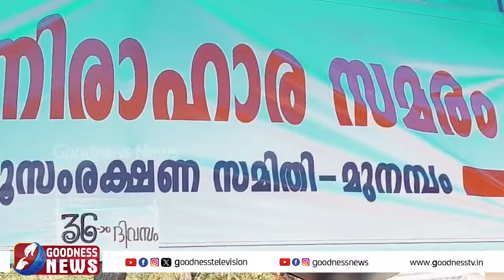ചാവക്കാട് മുസ്ലിം കുടുംബങ്ങൾ കുടിയൊഴിപ്പിക്കപ്പെടുന്നു.. |MUNAMBAM|WAQF BOARD| CHURCH |GOODNESS TV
ചാവക്കാട് മുസ്ലിം കുടുംബങ്ങൾ കുടിയൊഴിപ്പിക്കപ്പെടുന്നു.. മുനമ്പത്ത്  CBCI  പ്രസിഡന്റ് ആൻഡ്രൂസ് താഴത്ത് പിതാവിന്റെ വാക്കുകൾ|BISHOP|MUNAMBAM|WAQF BOARD|FISHERMAN|CHURCH|GOODNESS TV

YouTube Channels
Mobile Apps:
►Goodness TV:
►Goodness Radio: